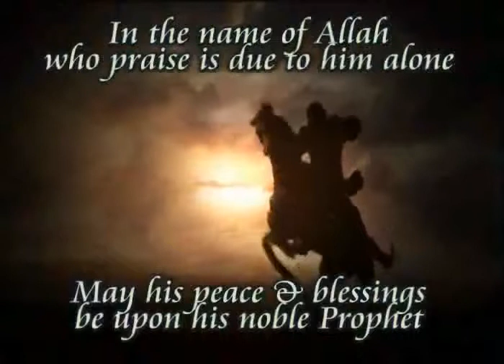Are we allowed to wear some kind of bracelets and believe that they have a special effect